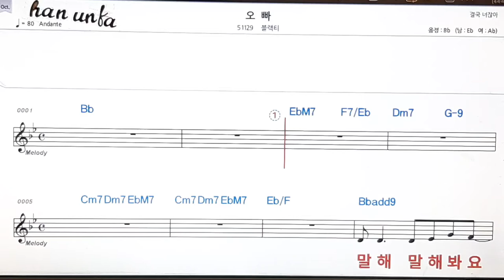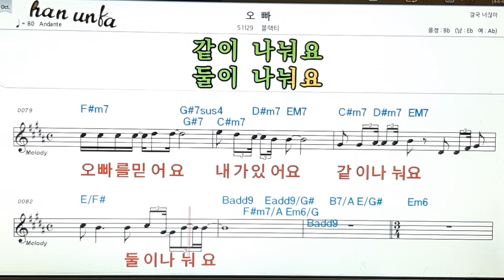오빠/블랙티👍노래 반주, 코드 악보,가라오케💋Karaoke*Sheet Music*Chord*MR